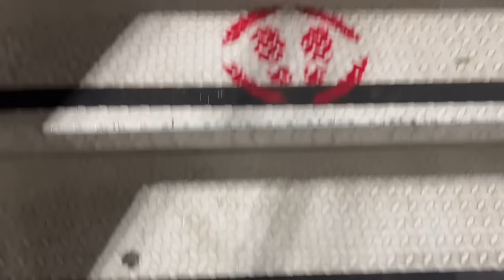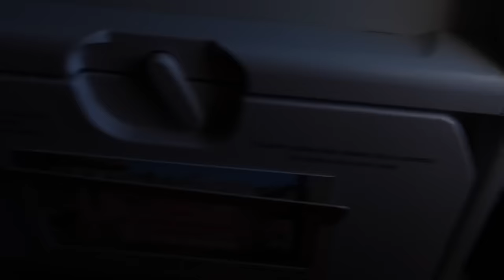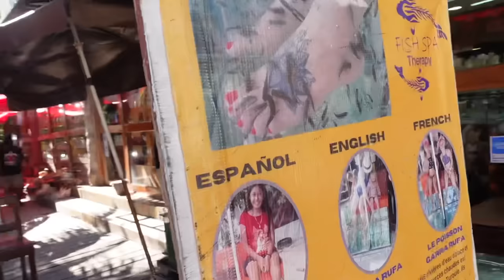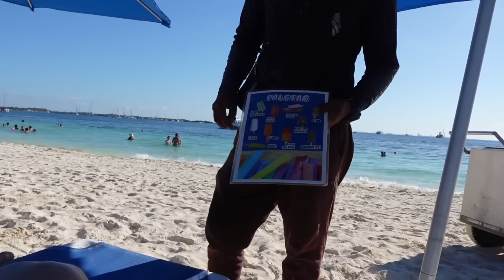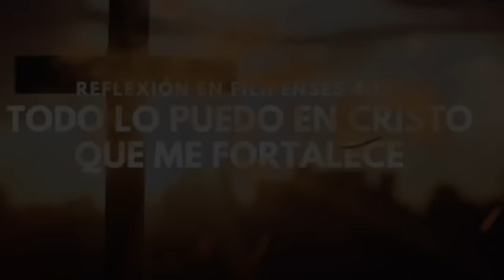ASÍ FESTEJE MI CUMPLEAÑOS 🤩EN ISLA MUJERES CON MIS HIJOS🥰